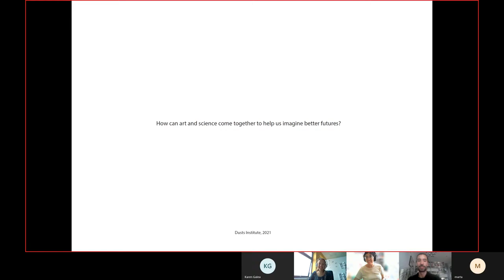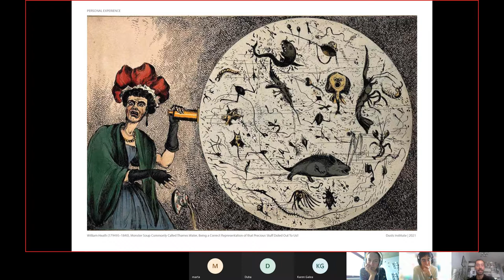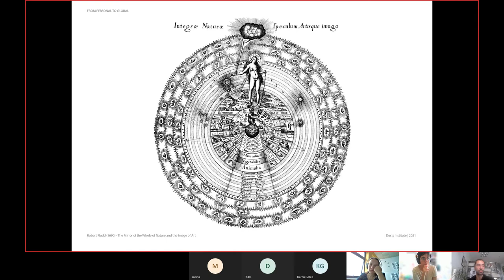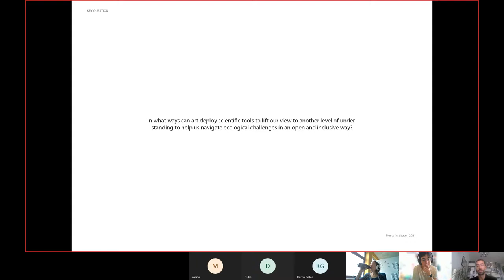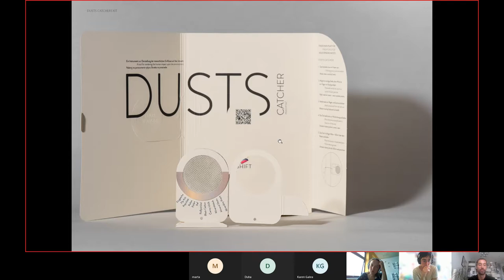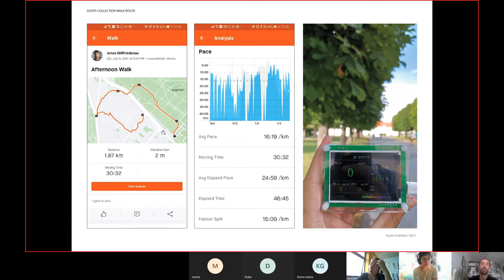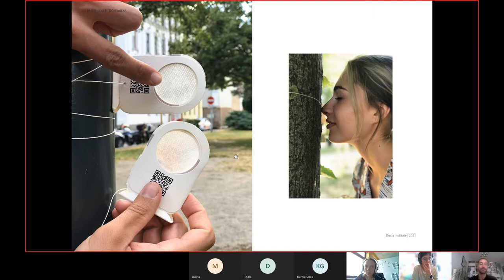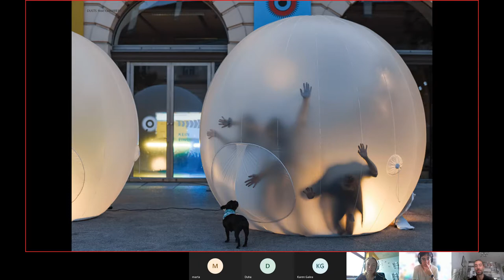How can art and science come together to help us imagine better futures? Adam Hudec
How can art and science come together to help us imagine better futures? presented by Adam Hudec from the Dusts Institute in Vienna. ECSA Air Quality Working Group monthly meeting of  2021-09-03.
The Dusts Institute is a collaborative platform and multidisciplinary research endeavor focused on invisible air-conditions of territory using a variety of expressions to represent the research outcome. By investigating the forms of human engagements with the invisible atmospheric substances, Dusts Institute aim is to re-claim, re-construct and share a common knowledge about changing nature and human impact upon the environment.
After the talk we discuss about the interaction between art and citizen science and engaging kids and youngsters in citizen science projects.